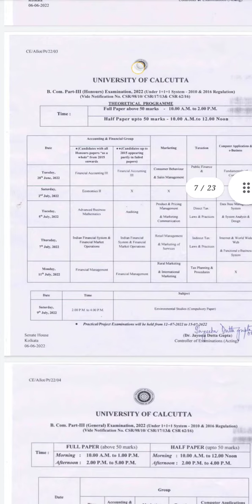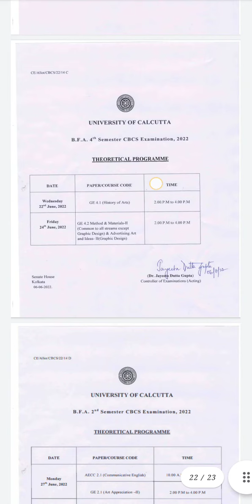Calcutta University BA/BSc/B.Com/LLB/B.Mus/BBA/BEd/BEd spcl Routine